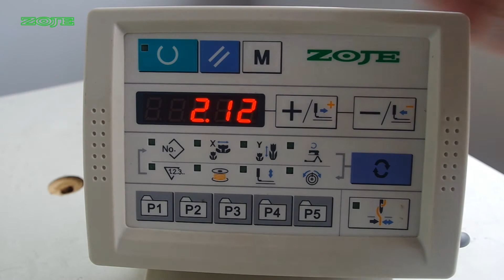ZJ1900 lubricant supplement warning（补充润滑油警告）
This is a new series of video about ZJ1900 troubleshooting.Lesson 1:This video can teach you how to deal with such a situation about ZJ1900 lubricant supplement warning.Welcome to visit our official